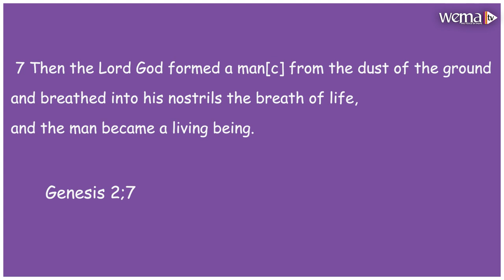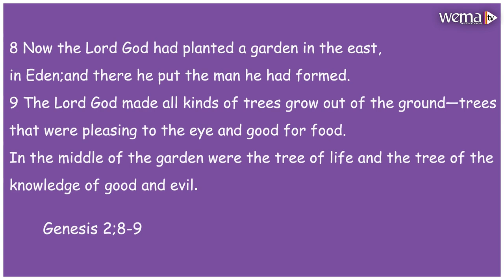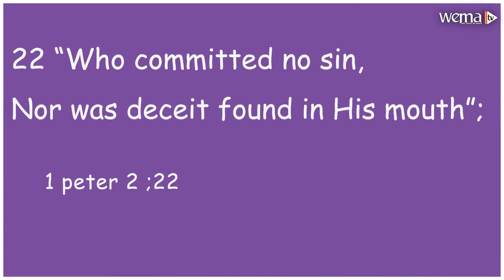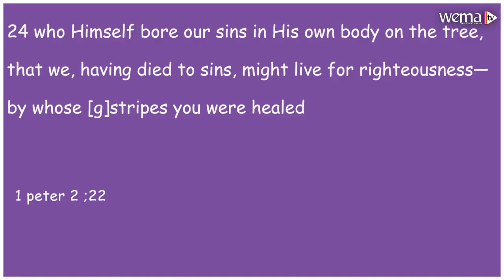Son Of God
Show:  Marvelous believer
Host: Pst Lucy Lepore
Guest: Bonnie Glorious